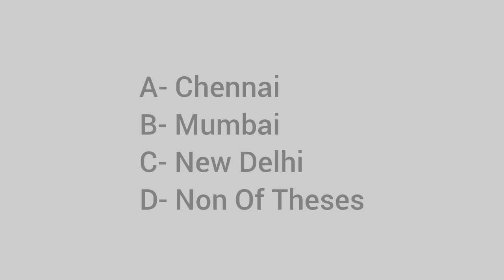Which Indian city was named the World Book Capital in 2003?